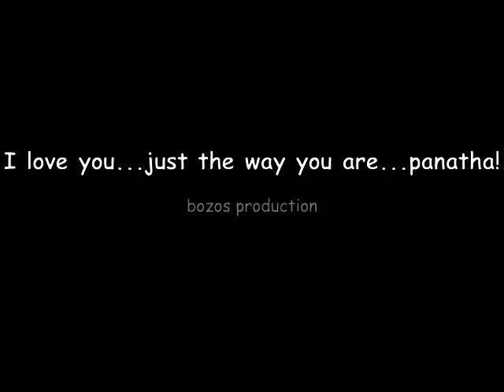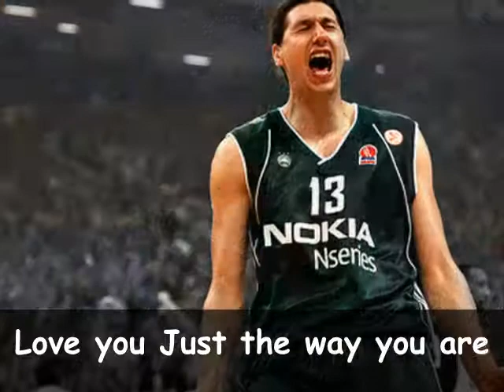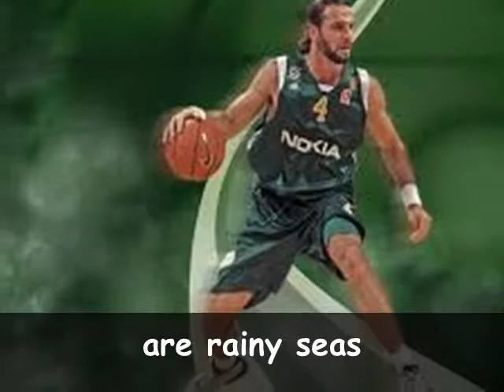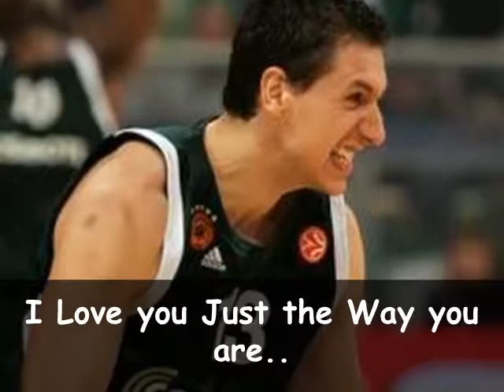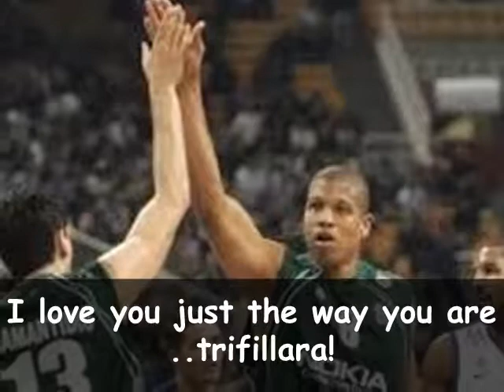I love you Panathinaikos!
Ευχαριστούμε Πανάθα!Ευχαριστούμε Ζέλικο!
Συγκινητικό κομμάτι για μια συγκινητική ομάδα!